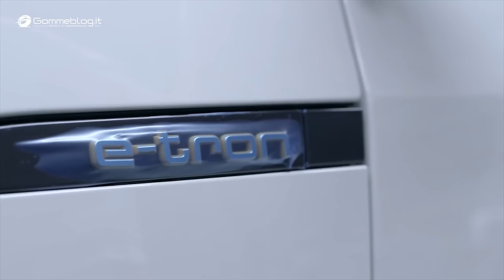Electric Engine PRODUCTION - Audi e-tron MOTOR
Electric Engine Audi e-tron - PRODUCTION. Car Factory Audi. How It's Made the Electric Engine Audi in the new e-tron quattro SUV. Engineering explained luxury automotive and PHEV SUV.

This video is about Audi e-tron Electric Engine PRODUCTION - Audi e-tron MOTOR. Car Factory Audi. Audi e-tron Electric Engine is the latest model from Audi. Audi e-tron Electric Engine is a hybrid car which combines the features of a sports car with the convenience of an urban car. Audi e-tron Electric Engine is a flagship car and is available in the market at a very high price.

In your opinion is the Audi e-tron the best electric vehicle suv on the market? Do You like hybrid and electric cars?